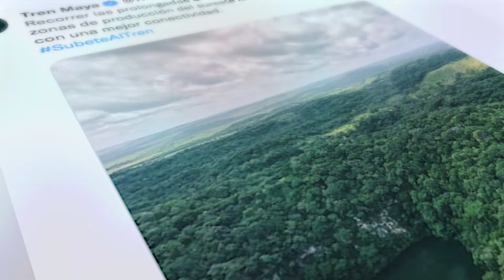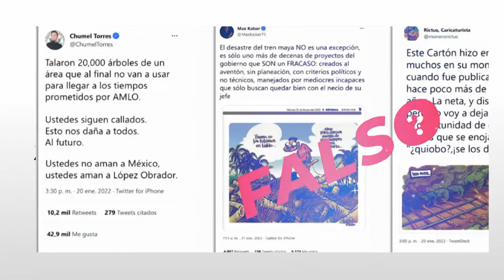Noticias falsas sobre el Tren Maya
Conforme avanza la construcción del Tren Maya también avanzan las mentiras y los ataques infodémicos en contra del proyecto. Conoce las principales noticias falsas que se han dicho sobre el TrenMaya.